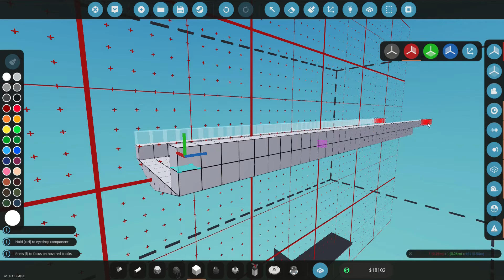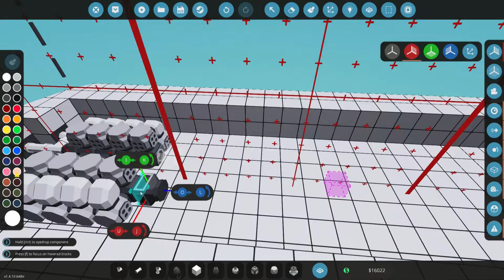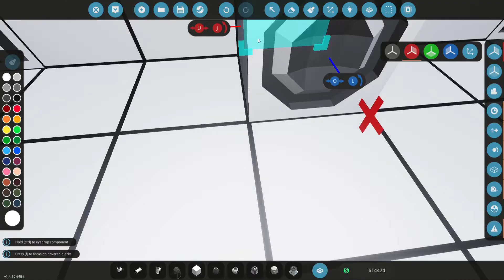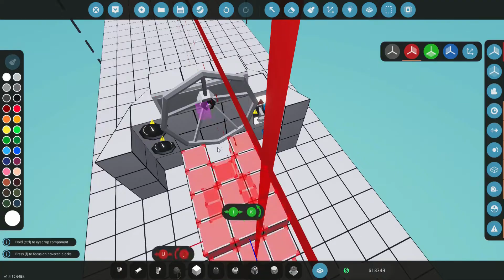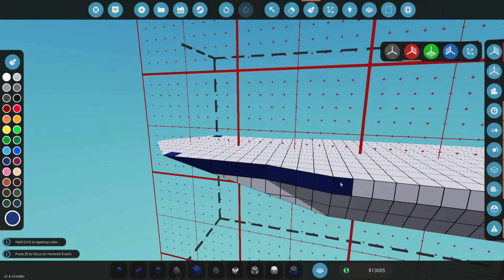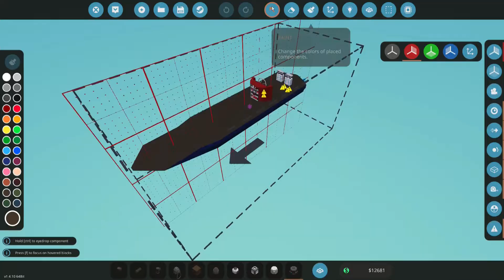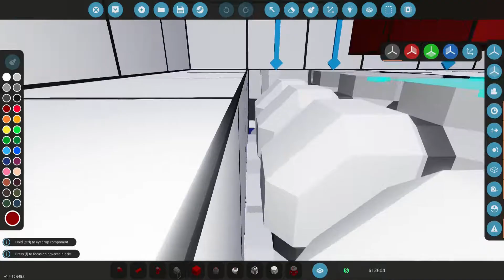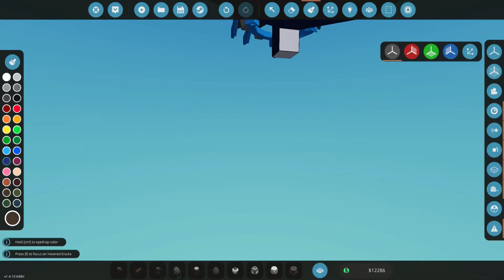stormworks ep1 speed boat build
i hop you guys injoy